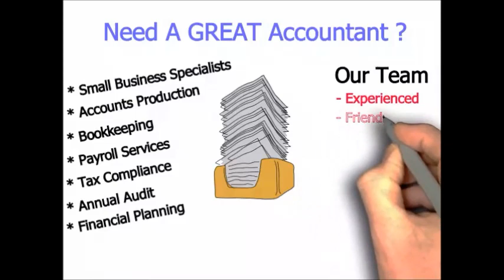Best Small Business Accountant Cricklewood London - Call Us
Best Small Business Accountant Cricklewood London- work with the best small business accountants in Cricklewood London

Best Small Business Accountant Cricklewood London